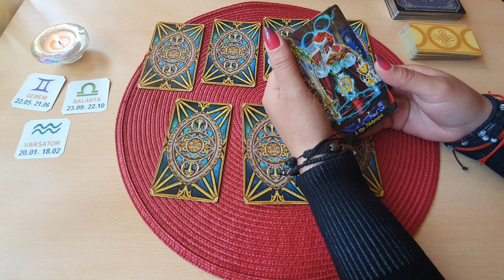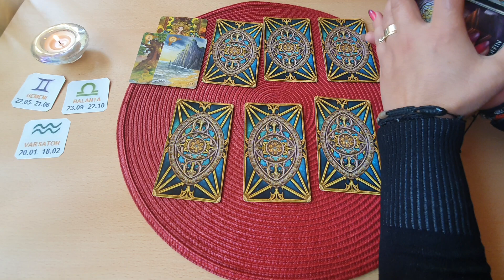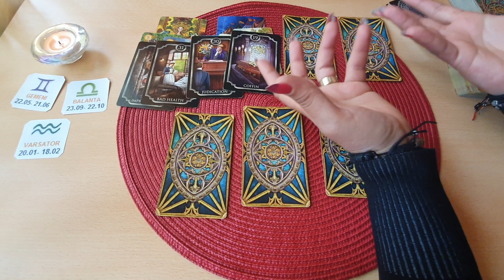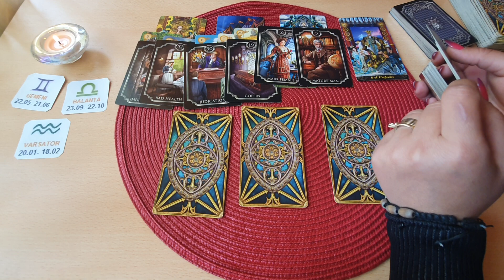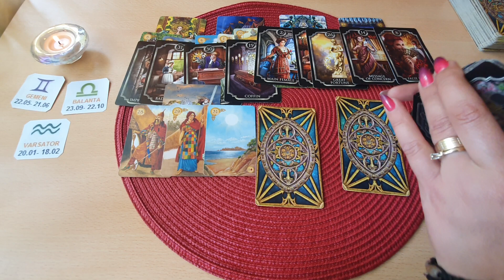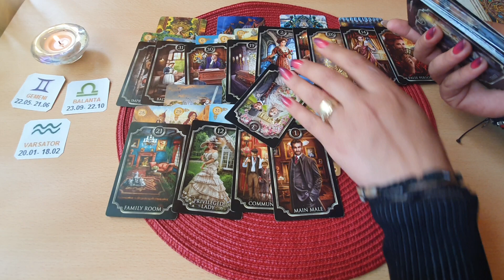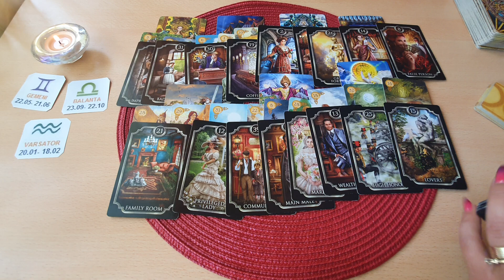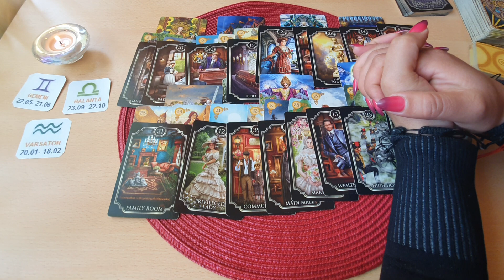Etalare Dragoste !!! 2 - 8 Mai 2022 !!! Semne de Aer !!! Gemeni Balanta Varsator !!!